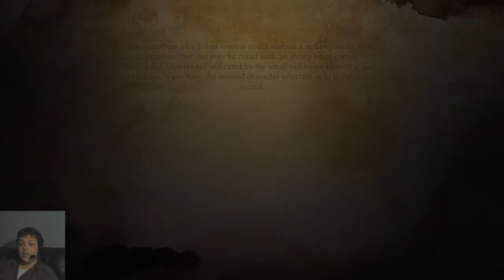Dragon Age: Origins (Xbox 360) - The Fifth Blight Part 34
This playthrough has been in the making for quite a while, but with Dragon Age: Inquisition only months away and with talk of Dragon Age Keep allowing players to take old saves and import them into new gen systems, it felt like no better time than now to go through one of my favorite RPG series of all time!

Starting out with Dragon Age: Origins, I'll be playing through as a Human, Male, Noble, Sword and Board Warrior. The Blight is coming, and it is up to the Grey Wardens and the future Hero of Ferelden to put an end to the Archdemon and its armies of Darkspawn! The gameplay will feature all of the DLC (worked in to some kind of logical order) featured, such as “The Stone Prisoner”, “Warden's Keep”, “Return to Ostagar”, “Leliana's Song”, “The Golems of Amgarrak”, “Witch Hunt”, and even “The Darkspawn Chronicles”.